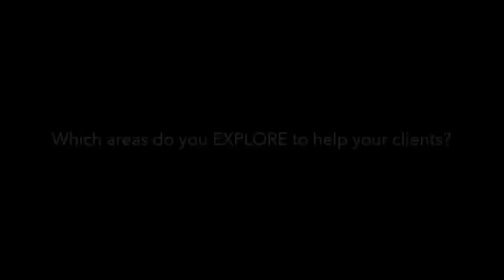Ways I help my clients...